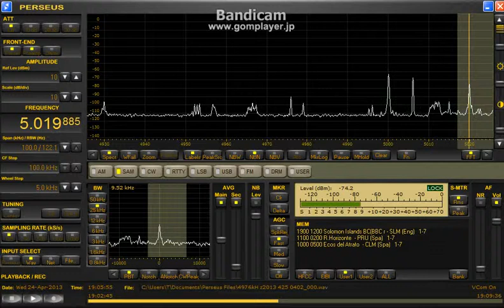5019.88 kHz SIBC Apr.24, 2013 -1903 UTC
Opening
FLAG